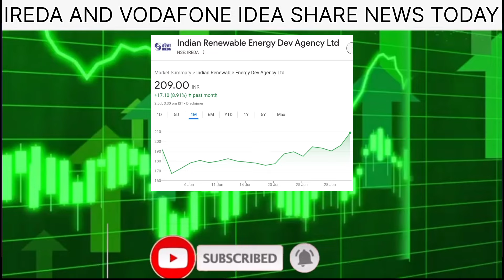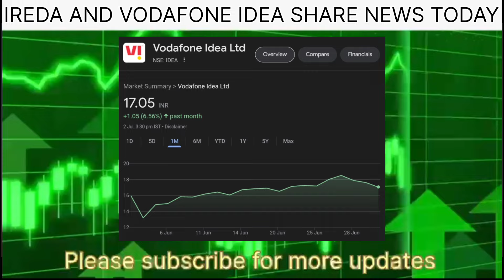IREDA stock news today|Ireda share price today|Vodafone idea share buy or not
Topics covered:-
IREDA stock latest news
IREDA share analysis
IREDA current news and updates
IREDA stock analysis
IREDA share daily news
Stock market daily news
IREDA share updates
IREDA support and resistance price
Vodafone idea stock discussion
Vodafone idea share long term Target
Vodafone idea Stock today's news
Vodafone idea Stock price today
Vodafone idea share news and analysis

stock discussion
Zee business
ANIL SINGHVI NEWS
STOCK MAESTROO